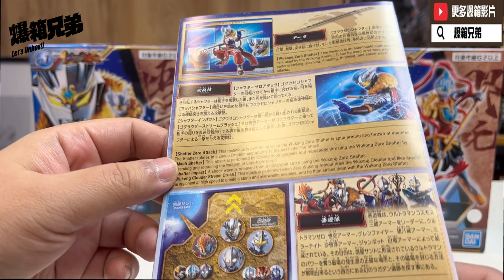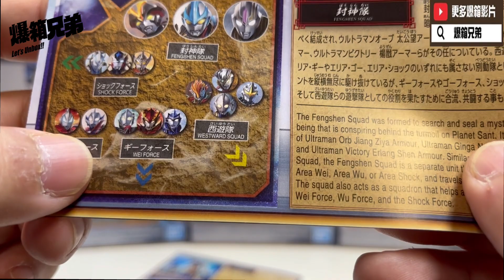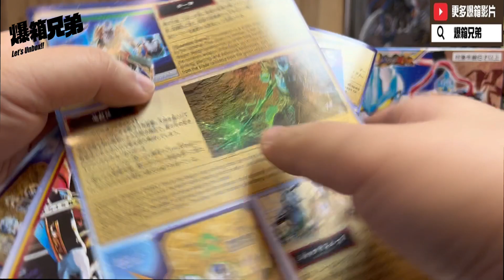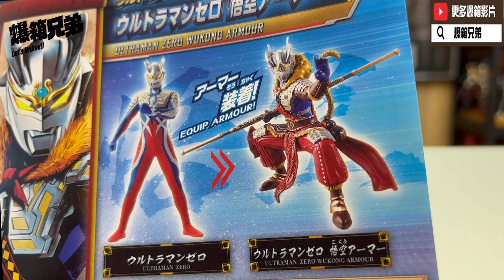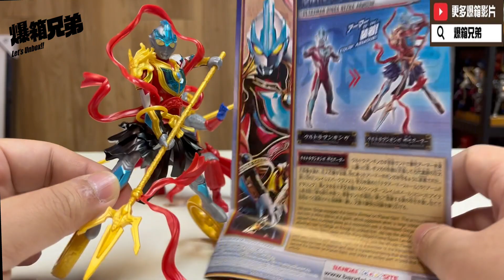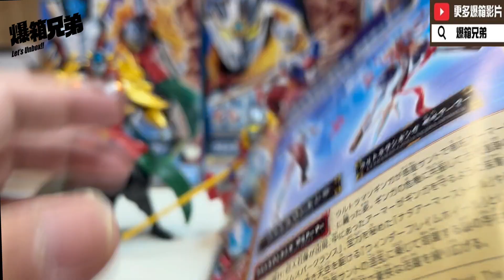【爆箱】到底係咩人負責依個計劃？？ウルトラ英雄伝 模型系列 關羽TITAS、孫悟空ZERO、哪吒銀河！！